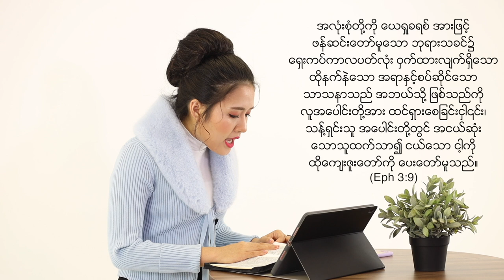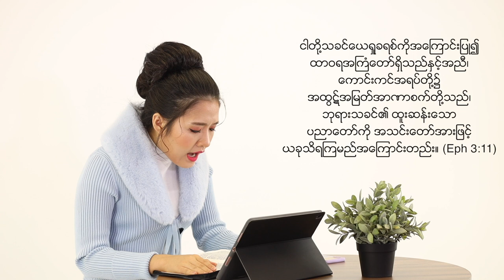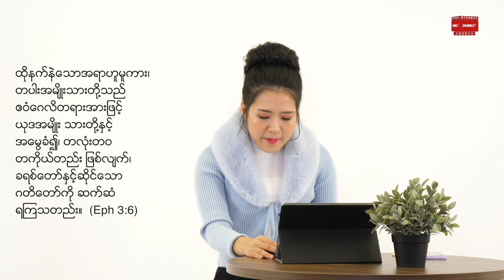အသင်းတော်အပေါ် ဘုရားသခင်ထားသော ထာဝရရည်ရွယ်ချက် | Pastor Sarah Aye